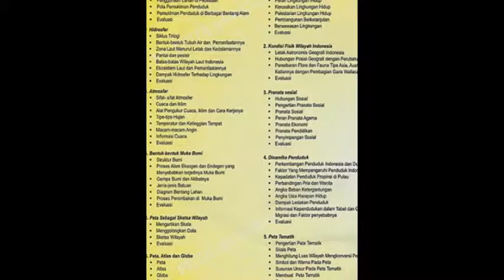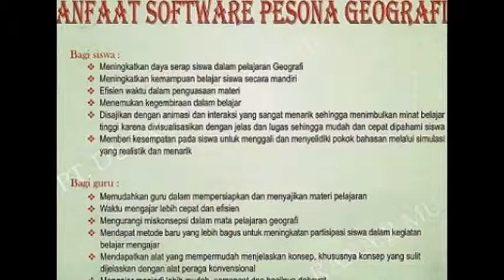PESONA GEOGRAFI - PT. DUTA SARANA ILMU